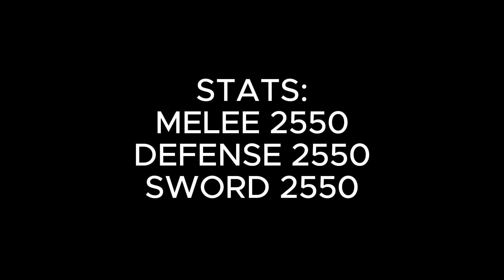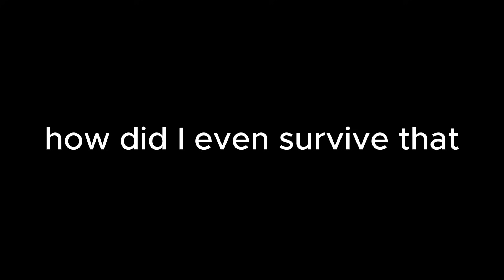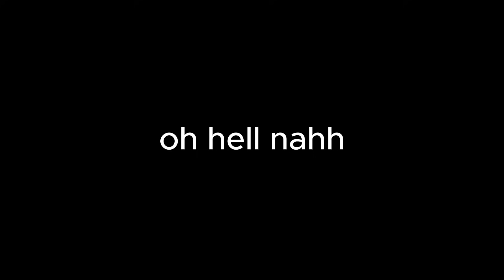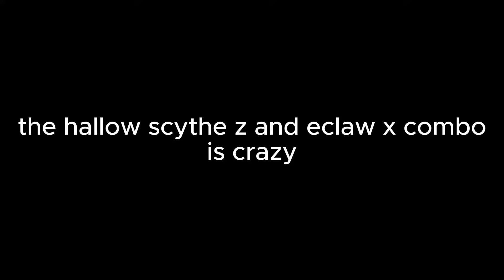Hallow Scythe lowkey slams people | Eclaw and Halloy Scythe Combo in BLOXFRUIT / Bounty Hunting